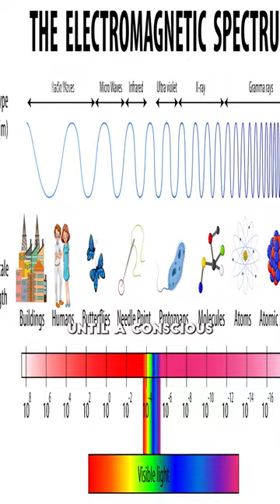The One Consciousness👁️🧿👇- Billy Carson